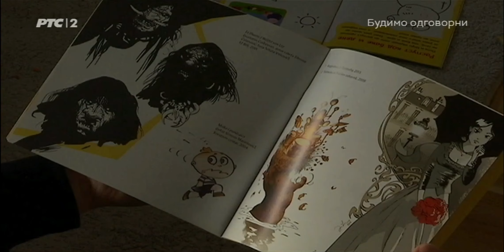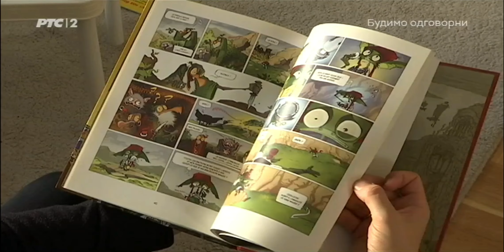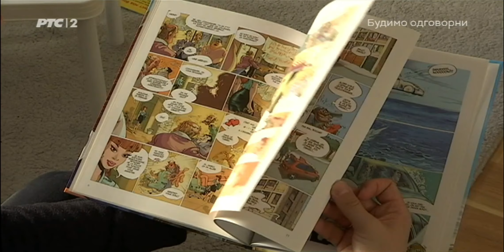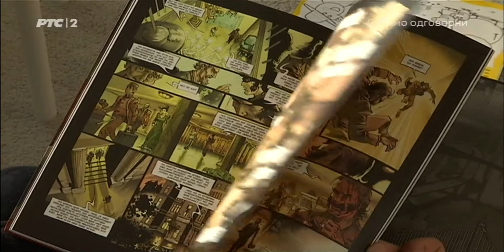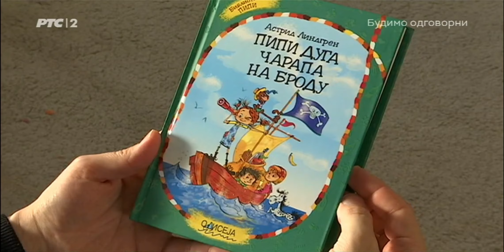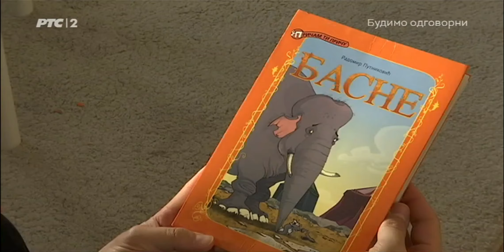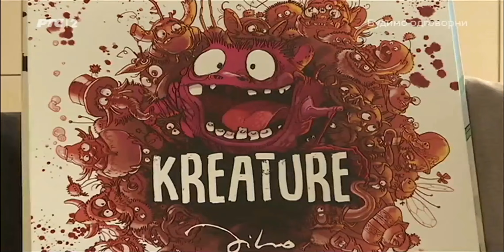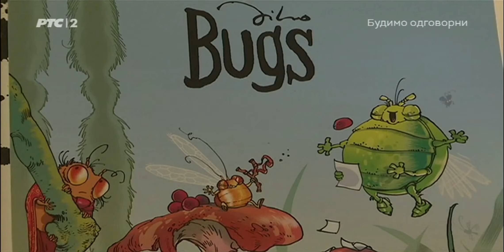Tiho video drawing - "Lični kosmos/Personal Cosmos"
Rts documentary series
"Lični kosmos/Personal Cosmos", this episode is
about my work:
editor Mirjana Bjelogrlic, editor Miroslav Nikolov.
Produced by RTS in 2020.

I don't claim or own any rights to this TV documentary.
The owner of this documentary is Serbian National Radio-Television
Broadcast network (RTS).

I shared this documentary solely for fun and educational
purposes as we talked about my biography.